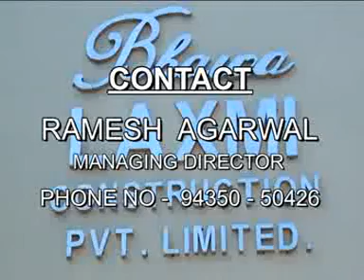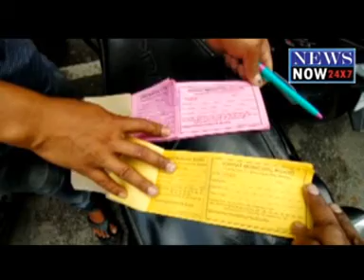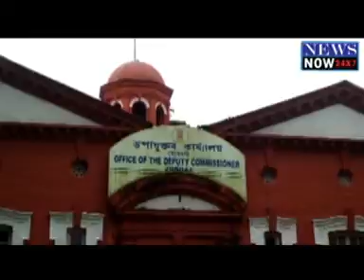22 May News